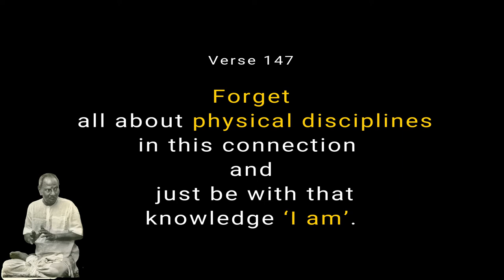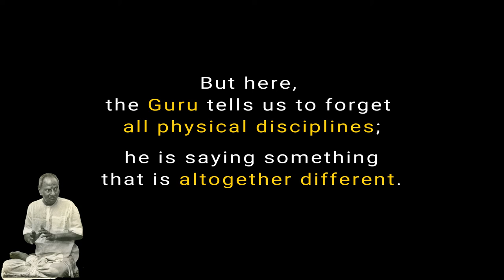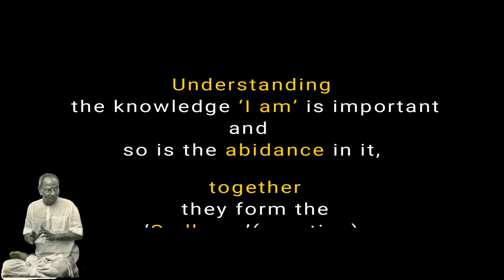Nisargadatta Gita Verse 147